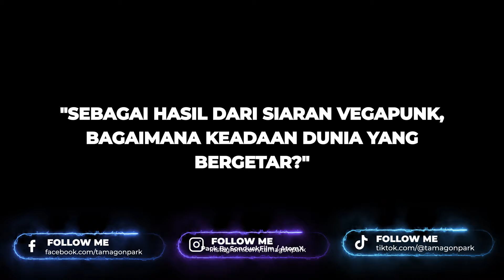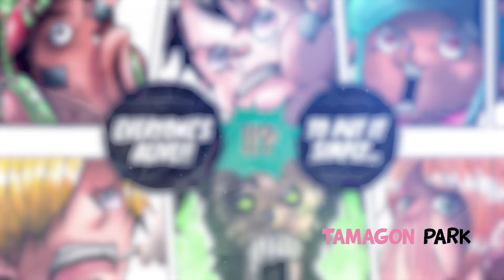SPOILER OP 1127 [HINT] - HYPEE! PRIA MISTERIUS BERPEDANG DIMUNCULKAN! MORIA GABUNG DG CROSS GUILD!!